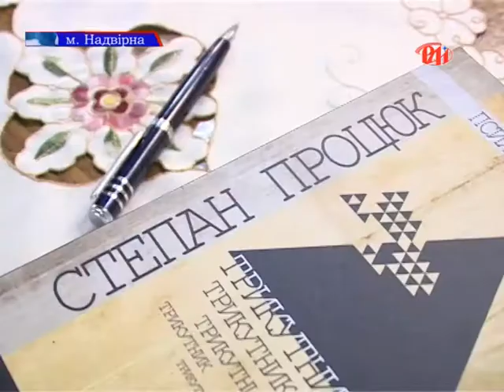Степан Процюк презентував у Надвірній свою ще одну літературну працю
Відомий  український письменник, автор більше 20-ти книг  Степан Процюк презентував у Надвірній свою ще одну літературну працю - "Трикутник". Про три кути нової книжки нашого земляка - у сюжеті  Світлани Гаєвської.